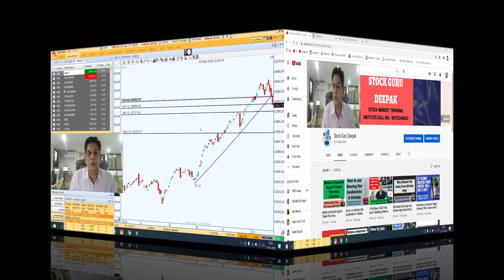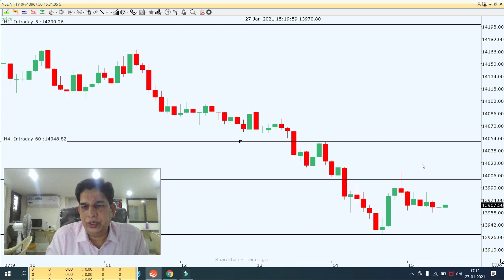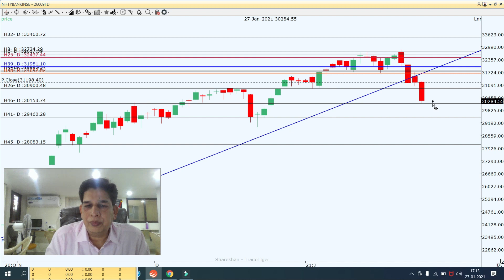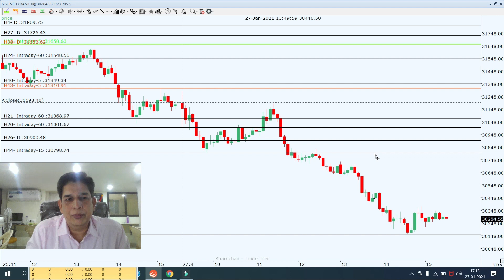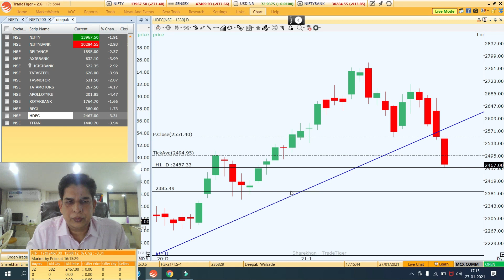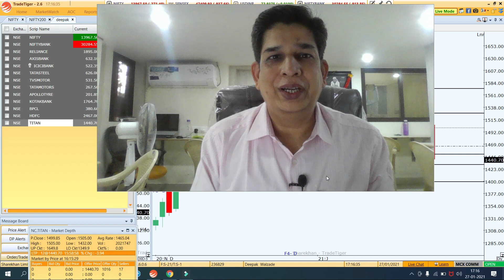Today Market gave Confirmation of Correction; Market Daily View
Today Market gave Confirmation of Correction; Market Daily View in this video I explain my view on Nifty, Bank Nifty and stocks for intraday for tomorrow